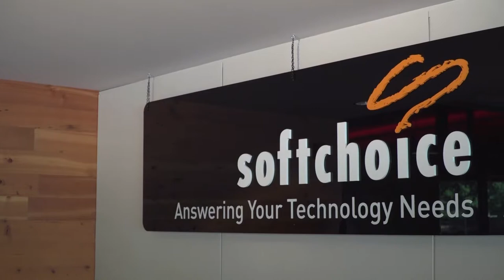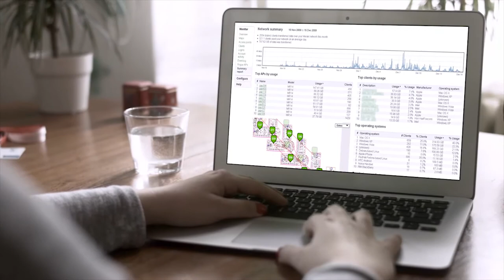Transforming the Brick and Mortar Retail Experience With Yelp WiFi and Cisco Meraki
Learn how Yelp WiFi and Cisco Meraki are changing the retail experience and helping businesses better understand their customers.